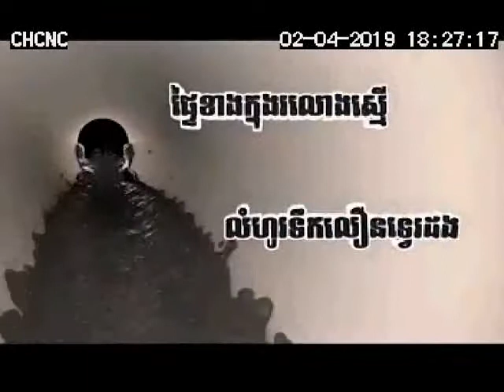KAP Tube Vichhay 60sec 02 04 19 CNC